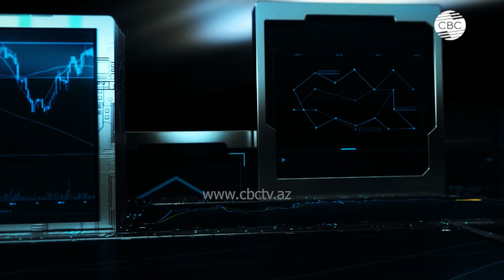Великое возвращение в Карабах: какие условия будут созданы для населения?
Великое возвращение в Карабах: какие условия будут созданы для население?

CBC TV Azerbaijan – международный круглосуточный канал Азербайджана, охватывает широкую территорию: от европейской части России до полуострова Индостан, от Балканского полуострова до восточной границы Китая. В новостях CBC действует единая система отбора информации с учетом специфики языка вещания.  Наша задача - быстрое и качественное предоставление каждому зрителю материала, на основании которого он сможет составить свое собственное мнение.